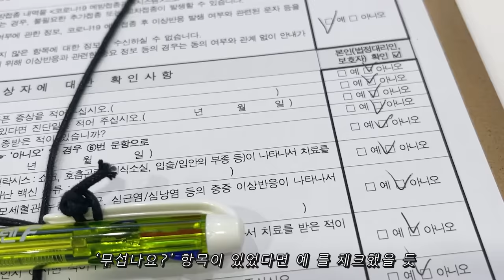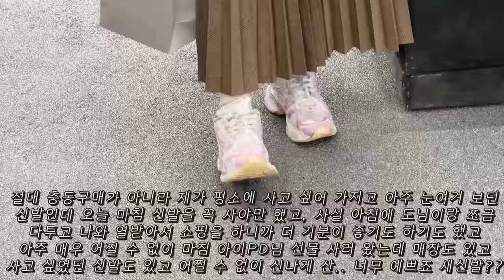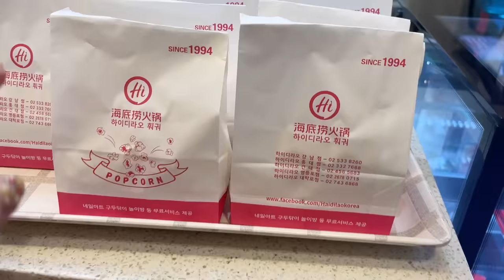[옾더레] 백신은 무서웠지만 식욕은 더 무서웠다😱화이자 1차 후기 | 뿌링클치킨,뚜레쥬르 본점,빵 먹방,하이디라오,마피아떡볶이,블랙새우깡,아웃백 투움바파스타,참치비빔밥 등 :D